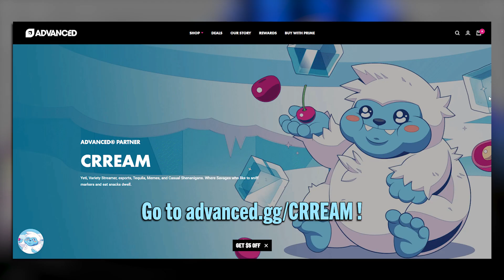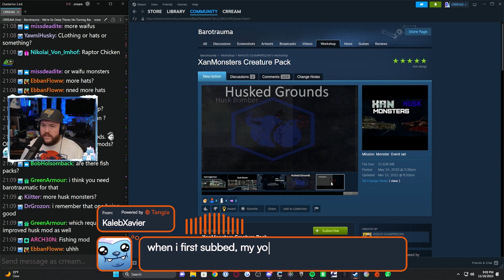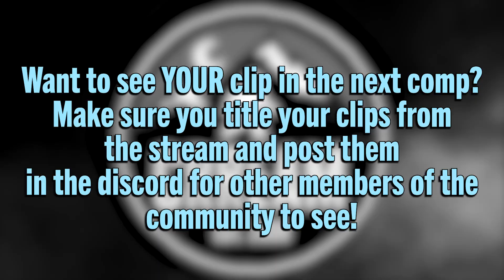Friendly Fire Underwater! | CRREAM Comp #78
After a Sunday Night Jank, CRREAM and his community took the depths to fight some underwater monstrosities!

Want to see your clip in the next Comp? Make sure to title your clips of the stream! Throw them in the Discord for others to see too!

Enjoy the video? Don't forget to check out Twitch for more like this LIVE!

Get the new Camp Savage apparel!

Advanced has a CRREAM inspired Cherry Ice flavor! Check it out, and get a discount on a shaker tub bundle